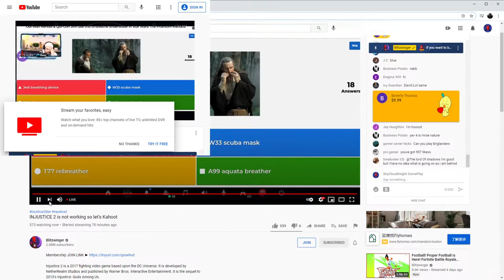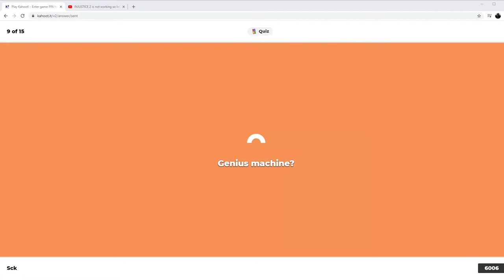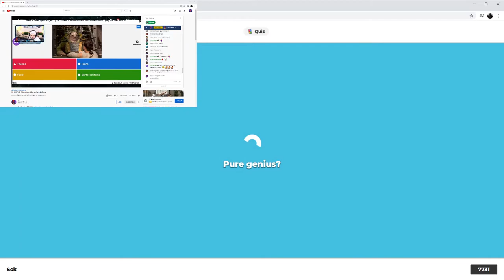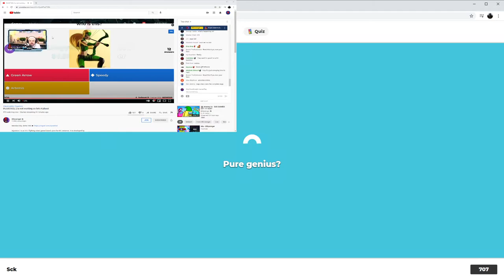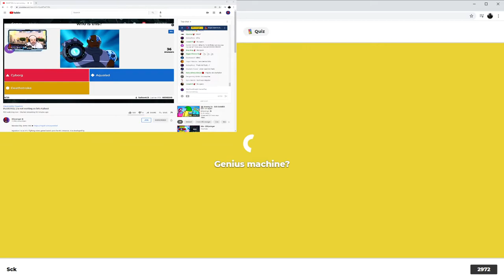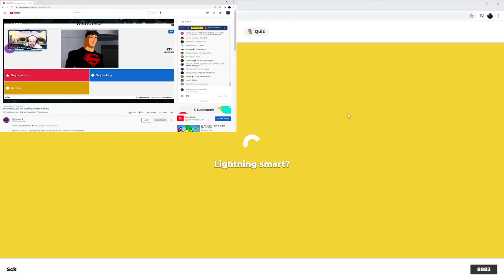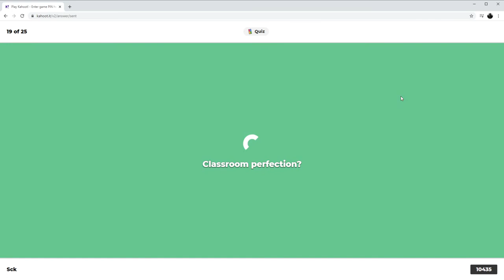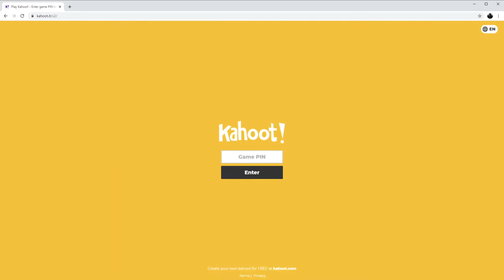I snuck into Blizwinger's stream and played his Kahoot, and that goes....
This video is just for fun. Nothing more than that. I am having a good time doing the Kahoot, and the question about the NightWing's identity is literally screwed, so I am happy to see Blitzwinger's rage.

Link to Blitzwinger's stream (I am not familiar enough to call him Blitz)(And I know I don't need to give you guys the link to his stream since he has 2.08 million subscriber, about 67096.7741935 times more subscriber than me , but if something happened with copyrights, I will be totally died, so yeah, here is the link)

Will I get banned from his channel?

No spamming!!